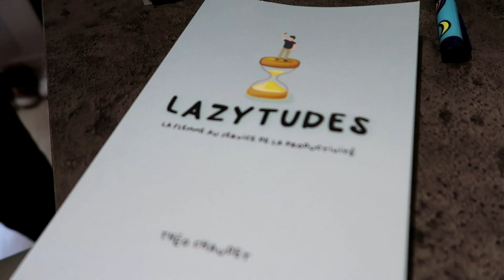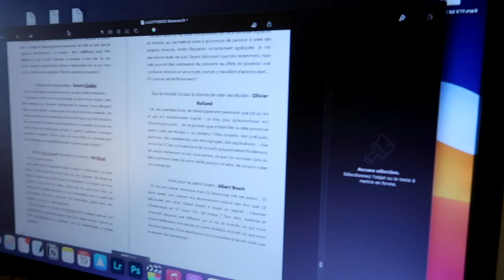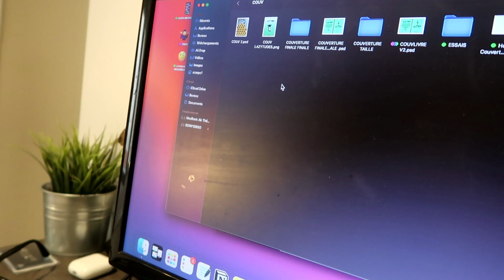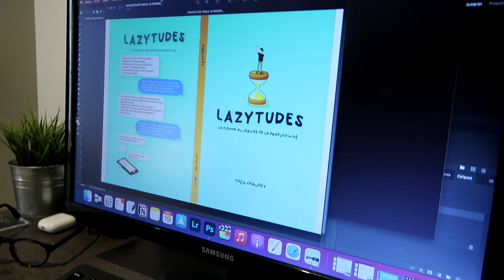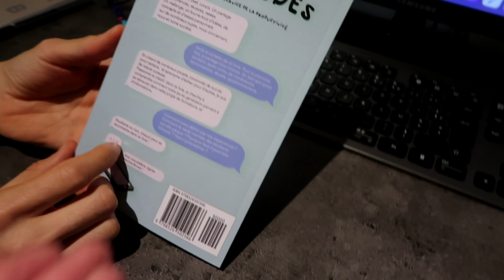Il a ÉCRIT et PUBLIÉ un LIVRE tout SEUL ! feat. Théo Chaudet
Dans cette vidéo je pars à la rencontre de Théo Chaudet, ancien étudiant qui vient d'écrire son propre livre "LAZYTUDES" pour raconter son parcours et partager les habitudes, les techniques d'organisation et les doutes qu'il a traversés !

📖 POUR ACHETER LE LIVRE

00:00 : Intro
00:29 : Son parcours (études, réorientation...)
03:08 : Pourquoi ce livre ?
05:43 : Le processus d'écriture
08:50 : Publier un livre TOUT SEUL
10:18 : Le livre fini !
10:43 : 3 conseils d'organisation
12:37 : Pourquoi acheter ce livre ?

► Musiques utilisées :

- lakey-inspired-days-like-these
- lakey-inspired-me-2-feat-julian-avila
- lakey-inspired-monroe
- lakey-inspired-overjoyed
- lakey-inspired-the-process